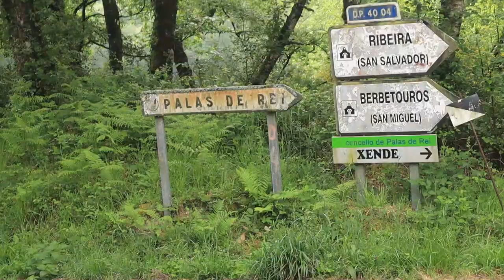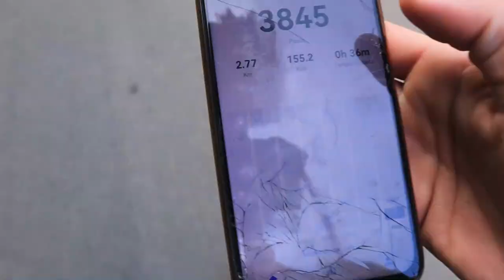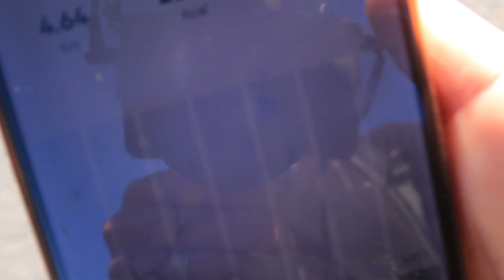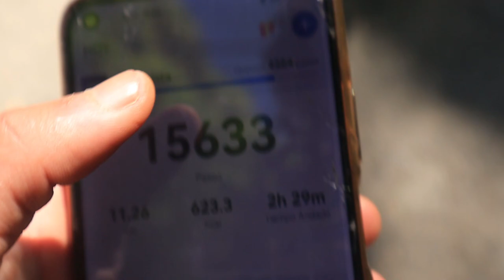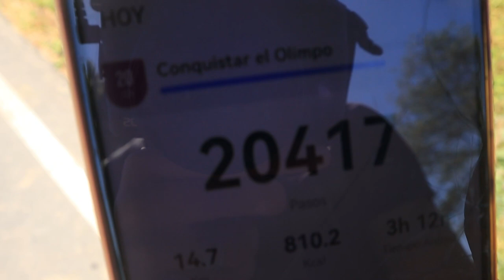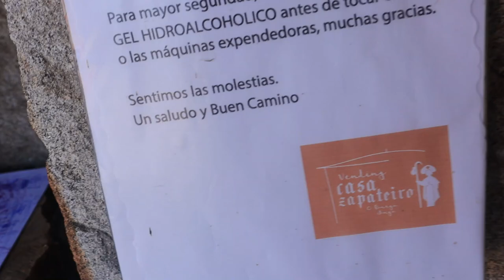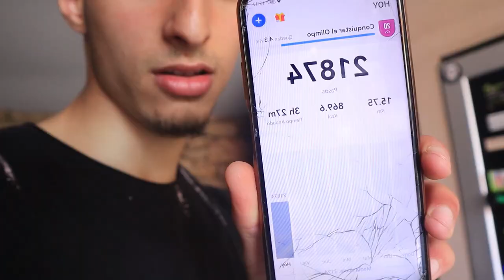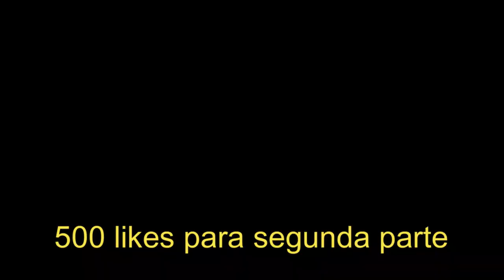Recorro 60KM a Pie en un Dia con mi Perro y se Enfrenta Con Otros Perros | Parte 1 Vlog #12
Viajo a Lugo a pie con mi mascota en 11 horas y me encuentro a dos kangales turcos, pastor alemán, entre otros perros, este largo viaje conllevo a que llegue a casa por la noche, entonces tuve que grabaros por la noche en medio de los bosques.

Si les gusto el vídeo no olviden de darle Like, suscribiros al canal y Activar la campana para que te lleguen las notificaciones de mis proximos videos, asi tu suscripcion no ira en vano..

Musicas Utilizadas en el video :

*Materiales Que Uso En Mis Videos*

Producido y editado por @Maiouan ART'S